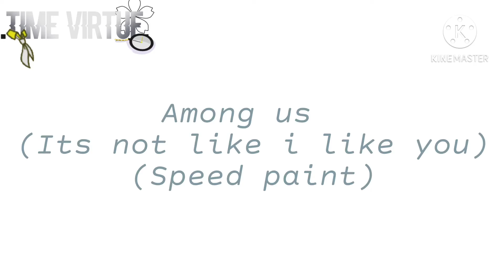Among us}Speed paint}its not like i like you Gcmv speed paint Black and White🌿